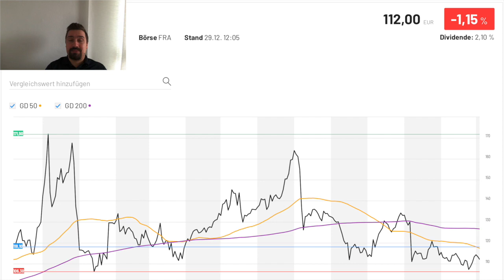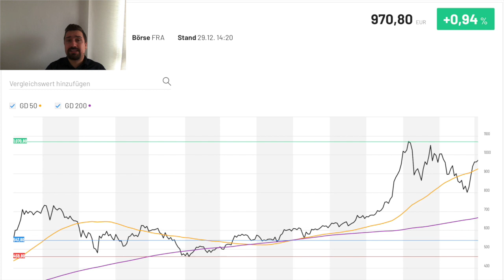PayPal, Varta, Tesla Aktie jetzt kaufen? Aktuelle News zu allen 3 Aktien! Aktienanalyse!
In diesem PayPal Aktienanalyse Update, Varta Aktienanalyse Update und Tesla Aktienanalyse Update werfen wir erneut einen Blick auf die PayPal Aktie, Varta Aktie und die Tesla um auf dem laufenden zu bleiben was die PayPal Aktie, Varta Aktie und Tesla Aktie angeht. Hierzu schauen wir uns den aktuellen Kurs bei PayPal, Varta und Tesla an und gehen darauf ein was es mit den aktuellsten News auf sich hat  und wie sich das Auf die 3 Aktien auswirken könnte. Wenn du also überlegst die PayPal Aktie, Varta Aktie und Tesla Aktie zu kaufen, oder du einfach wissen möchtest wie es mit der PayPal Aktie, Varta Aktie und Tesla Aktie weitergeht, solltest du dir unbedingt dieses Aktienanalyse Update anschauen. Viel Spaß bei bei meinem Aktienanalyse Update!